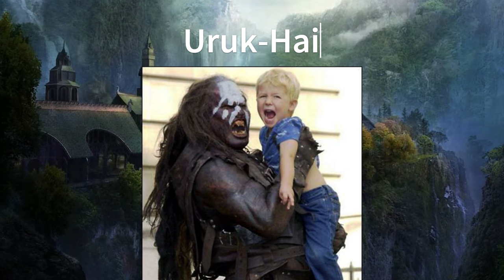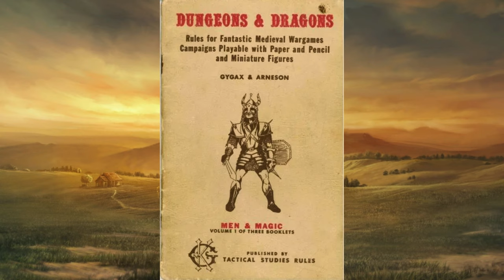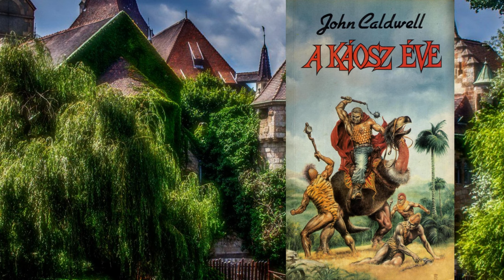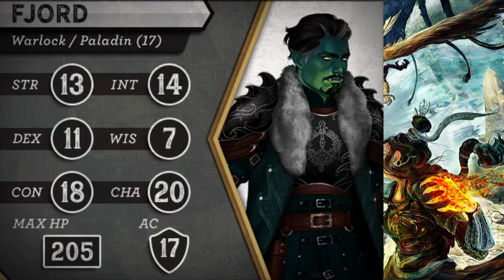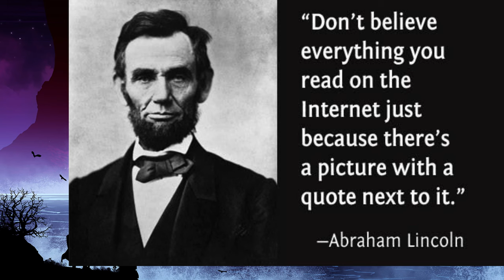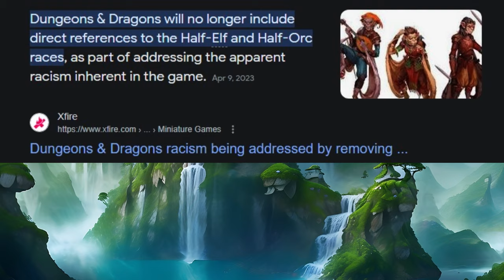History of Half Orcs in Fantasy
In this video I talk about the history of half orcs for the years, and I cover all of their major developments throughout fantasy. I talk about dungeons and Dragons, Lord of the rings, critical role, World of Warcraft, and every other major fantasy that includes half orcs. So rousingly this is not just a tirade about how terrible they are. I also have a special announcement at the end for my fans.

Orc Music by my friend Neil